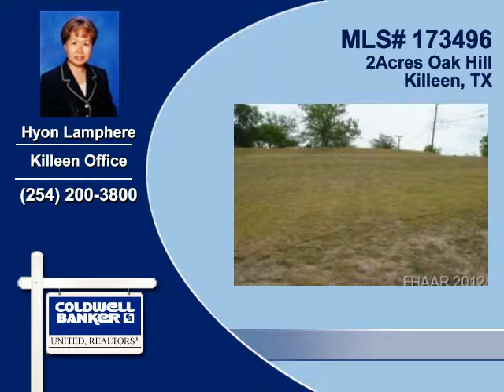Homes for sale Killeen TX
Hyon Lamphere
MLS# 173496
Killeen Office